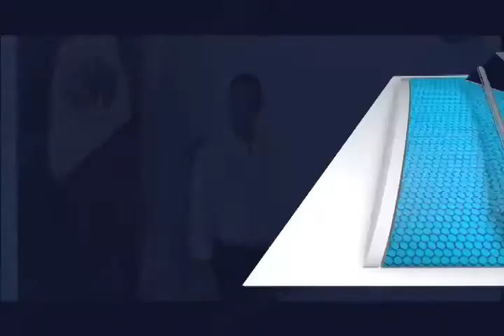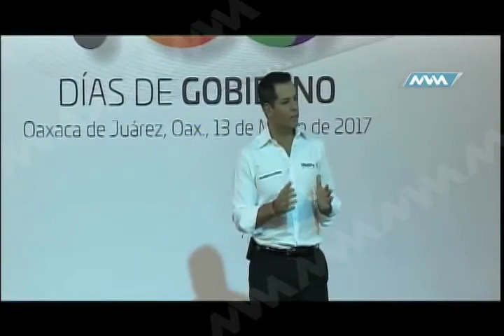Presenta Gobernador Alejandro Murat su informe por los primeros 100 días de Gobierno